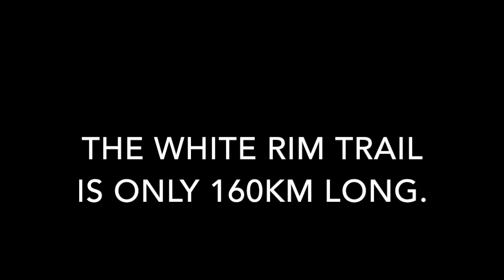F850GSA The White Rim Trail, Canyonlands National Park.